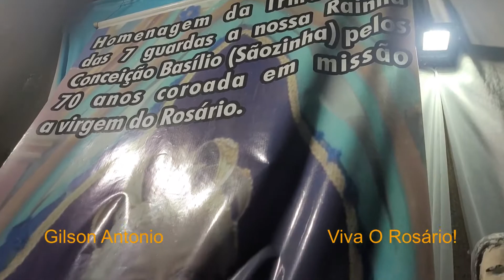Reinado Em Itaúna MG 2022, Moçambique Santa Efigénia De Itaúna MG, Casa Da Rainha!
Olá Pessoal!
Veja Que Aconteceu Neste Domingo De Festa Em Itaguara Mg!
Fui Convidado A Participar Desta Linda Festa De Reinado!
Festa De Tradição Na Região Com Décadas De História!
Fui Bem Recebido Por Todos Os Congadeiros Reis E Rainhas Em ITAGUARA!
E Também Em Todas As Festas Que Estive Presente Em Outras Cidades!
Com Várias Guardas De Outras Cidades Fizeram Uma Linda Festa!
Com O Reino Coroado E Guardas Puxando Coroas De Promessas Em Devoção A Nossa Senhora Do Rosário!
Festa Linda Mais Um Domingo Abençoado.
SALVE MARIA MEUS IRMÃOS DE ROSÁRIO!
VIVA O ROSÁRIO!

Vídeos Sobre Cultura Populares Viagens Lugares E Vlogs!